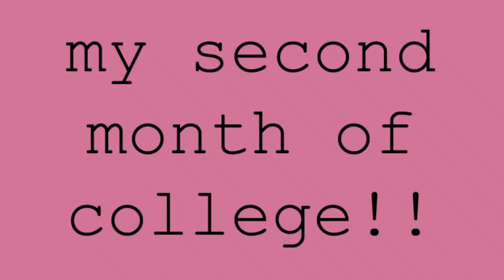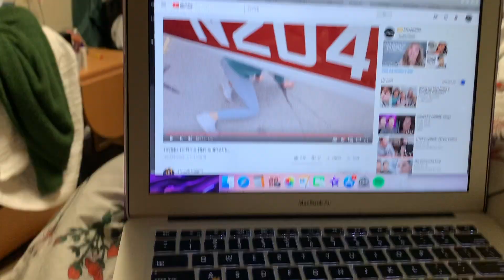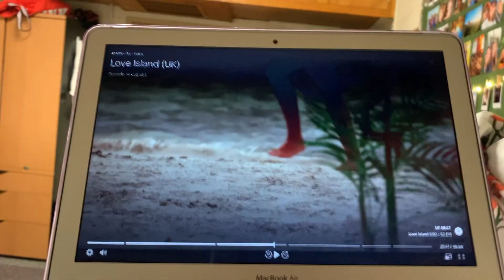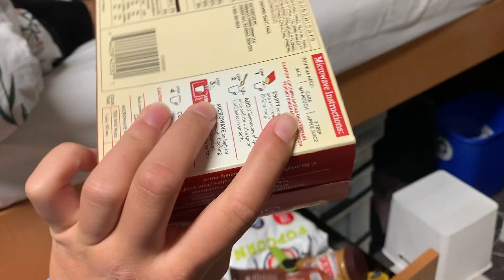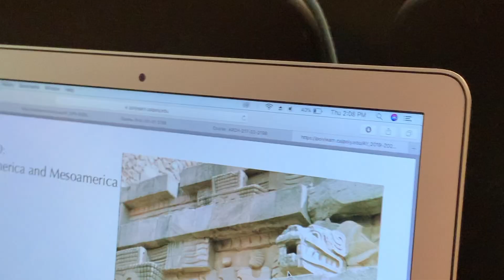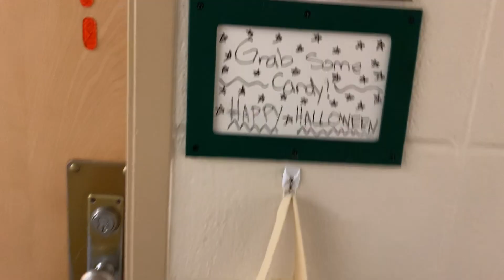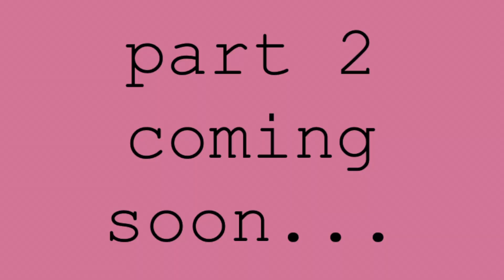baking + halloween in the dorms!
this video is a whole mess